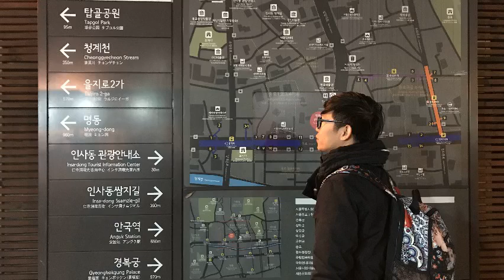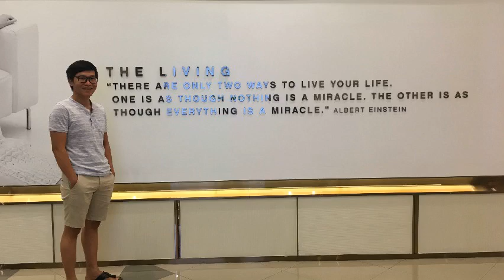បទ រាត្រីច័ន្ទថ្លា សុង សេង ហ៊ន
មើលរូបខ្លួនឯងចាស់ៗឡើងវិញ ទើបចាប់ភ្លឹកថា ពេលវាចេះតែទៅមុខ ។ យើងមិនមែននៅដូចដើមឯណា? ម៉ោងដើរទៅមុខរហូត ហើយបើគិតមែនទែនទៅ ម៉ោងគឺអាយុជីវិត ។ ម៉ោងដើរអស់៦០នាទី គឺយើង ៦០នាទី ខិតជិតដល់ទីបំផុតនៃជីវិត ។ បើគិតស្រាលៗ ដូចខ្លាច ប៉ុន្តែ បើគិតឲ្យជ្រៅ ហើយទទួលស្គាល់ការពិតនៃជីវិត យើងដូចជាត្រូវសប្បាយវិញទើបត្រូវជាង ហើយត្រូវប្រើជីវិតមួយនេះឲ្យអស់សមត្ថភាពនិងលទ្ធភាព ពោលគឺ ដើរលេងឲ្យច្រើន សើចឲ្យច្រើន ចែករំលែកឲ្យច្រើន ទៅជុំវិញពិភពលោក មើលគេមើលឯង សាកល្បងរឿងថ្មីគ្រប់យ៉ាង (ខ្លាចអី ទាន់យើងនៅមានពេលនិងដង្ហើម) កុំខ្លាច អត់លុយក៏អត់ទៅ ត្រឹមម៉ារស់ បាយបីពេល រស់បានតើ! កុំពិបាកចិត្តយូរពេក កុំគិតច្រើនពេក យើងនៅរស់ ត្រូវតែរស់ ។ ជីវិត មានអ្វីច្រើនទៀត មិនមែនមានត្រឹមតែសេដ្ឋកិច្ចមួយមុខឯណា! កុំមូលហេតុក្រ អ្វីក៏យើងមិនធ្វើ អ្វីក៏យើងមិនសាក! សប្បាយក្នុងន័យនេះ ខ្ញុំមិនសំដៅ ដើរផឹកស្រារាល់ថ្ងៃខូចខួរក្បាល ដើរចូលក្លឹបរាល់ថ្ងៃ ខូចស្មារតីនុះទេ! សប្បាយក្នុងន័យ ពង្រីកបទពិសោធន៍ ចំណេះដឹង សប្បាយចែករំលែកនិងជាមួយអ្នកដទៃ សប្បាយឃើញអ្នកដែលយើងជួយជ្រោមជ្រែងបានរីកចម្រើន ។ល។ ជីវិត គឺនឹងមិនដែលដូចចិត្តយើងប៉ងប្រថ្នាគ្រប់យ៉ាងទេ ហើយវានឹងនៅតែអញ្ចឹង! តែសប្បាយឬមិនសប្បាយ វានៅលើយើងតើ! គ្មានចាំប៉ាច់អ្វីៗត្រូវតែដូចចិត្តយើងនុះទេ! សរសេរវែងម្ល៉េះ ថ្ងៃនេះខ្ញុំ!